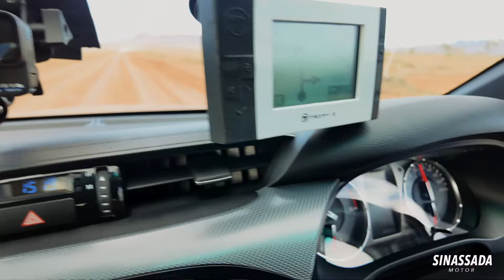ทดสอบ TOYOTA Hilux Revo GR SPORT WIDE Treads ที่ออสเตรเลีย